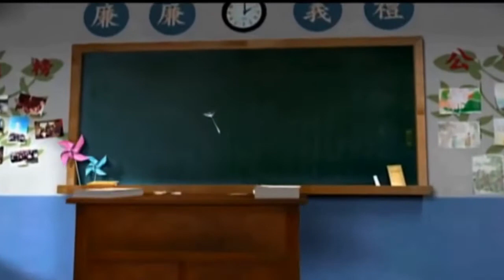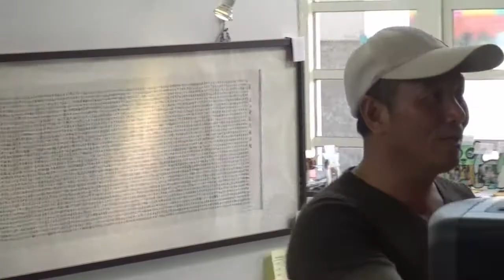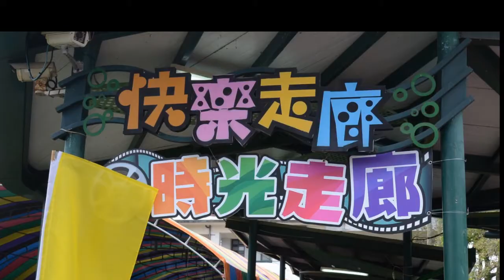我們這一班－宜蘭縣公館國小第卅二屆六十六年畢業第六次同學會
片長近一小時，日後再編輯精簡版分享。
時間：106、4、2下午配合公館國小百周年校慶活動
地點：公館國小